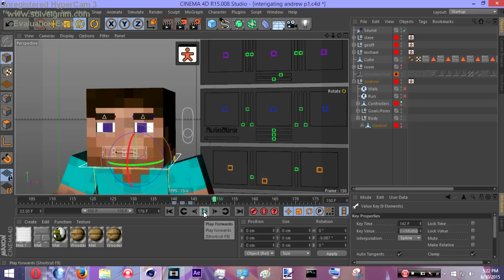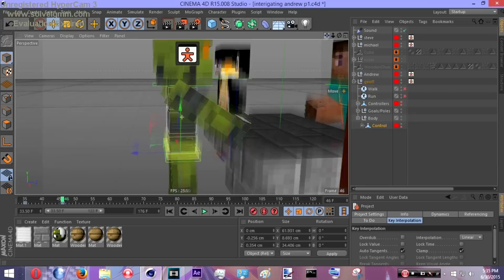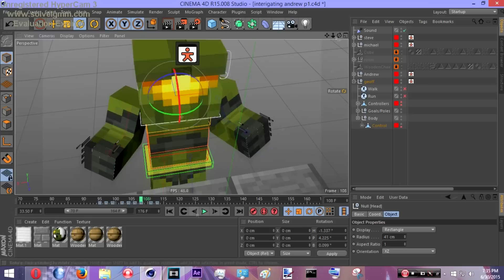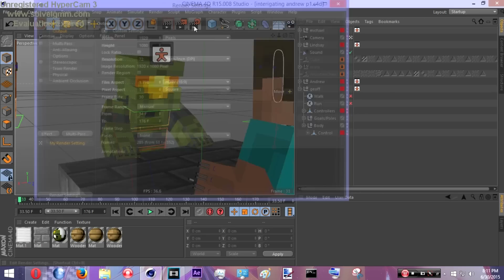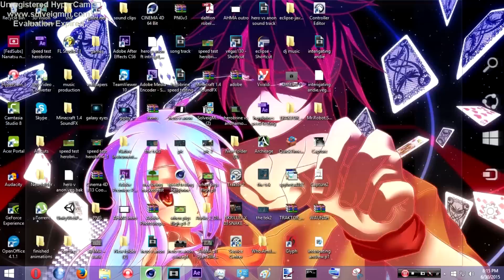Interrogating andrew blanchard timelapse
hoping to have this animation down in a couple weeks. ill probably upload a couple more timelapses while i'm going at it. let me know if you want. hmmmmm idk what else to say here, glad to be back? :p